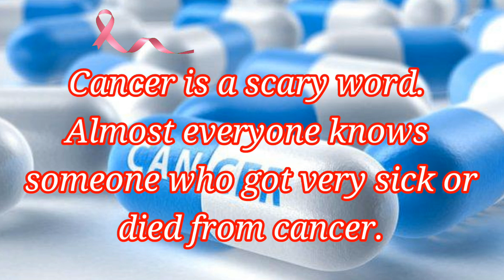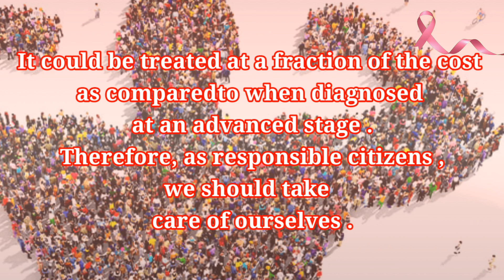National cancer awareness day 7th November | Clinosol Research| Simple lines on cancer awareness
Here are few simple cancer awareness lines.

The National Cancer Awareness Day

The National Cancer Awareness Day is observed annually on 7th November in India.
National Cancer Awareness Day is celebrated to educate people about cancer, its treatment, and its symptoms.
National Cancer Awareness Day’ is celebrated to increase awareness about cancer prevention and early detection.
National Cancer Control Program started in 1975 with an aim to provide the cancer treatment facilities in the country.
The program was modified in 1984-85 to increase awareness about the prevention and early detection of cancer.
National Cancer Awareness Day is celebrated on 7th November to coincide with the birth anniversary of the eminent scientist Madame Curie.
Madame Curie is remembered for her discovery of radium and polonium, and her great contribution to the fight against cancer.
When abnormal growth of cells occurred in the body it results in cancer and attacks other tissues also.
 It can affect almost any part of the body. there are many types on cancer Breast cancer, skin cancer, colon cancer , lung cancer etc
National Cancer Awareness Day was first announced by the Union Health Minister Dr. Harsh Vardhan in September 2014.
It has been seen that usually, cancer has no specific symptoms.
Also, early detection of cancer has made several cancers treatable.